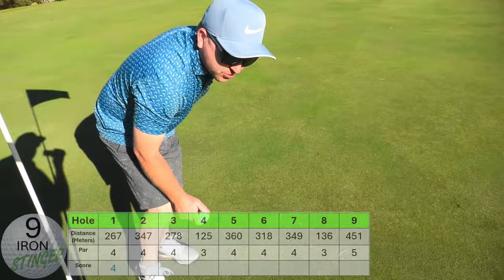New Golf Channel Breaking 80 in the Aussie Heat!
Welcome to 9IronStinger! Our New Australian Golf Channel
Join us as we try to Shoot Under 80 (10 Over Par Golf) at Wirrina Cove Golf Club in the South of Adelaide
We are New to the Youtube World and learning as we go.
We are also relatively new to the Golf World, this means sometimes we will play Good Good Golf and sometimes we will play Bad Bad Golf!
On this Day at Wirrina Cove there was howling wind on the Golf Course (Audio Issues)
watch us slice some drives, chunk some chips and pull some putts!